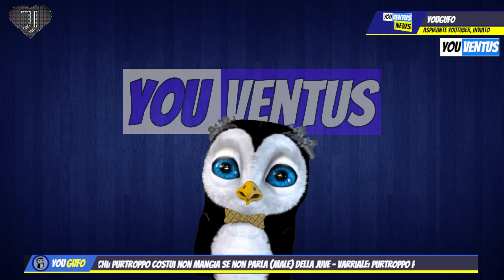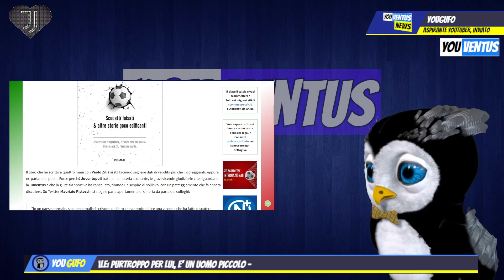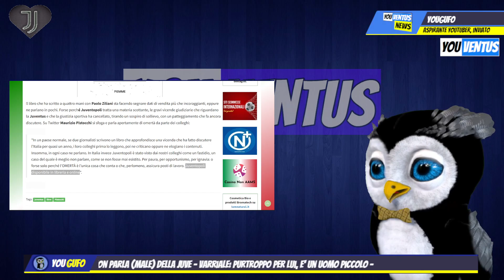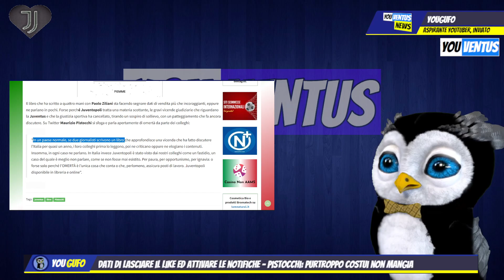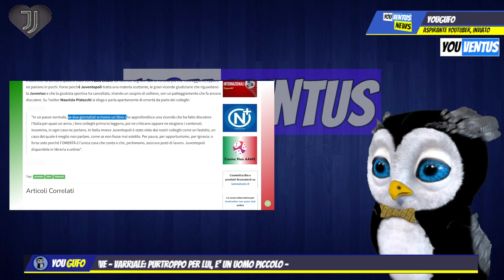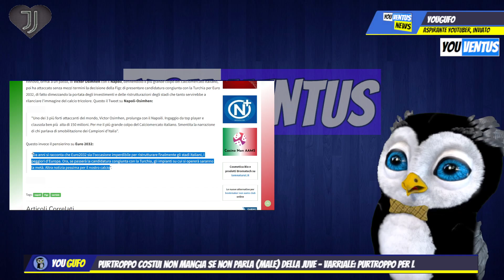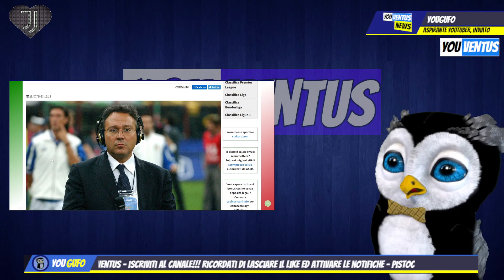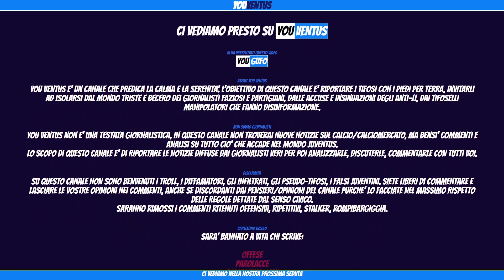Pistocchi & Varriale: tornano ad aprire bocca... poveracci fanno pena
Pistocchi e Varriale tornano a parlare: che poveracci, davvero fanno pena.